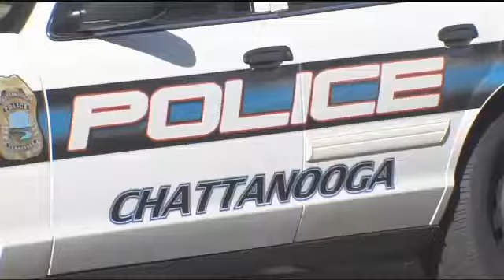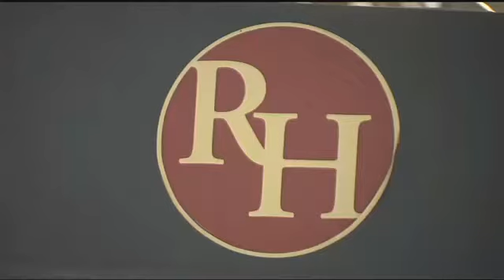UPDATE: Seven people arrested in meth bust at historic Read House Hotel